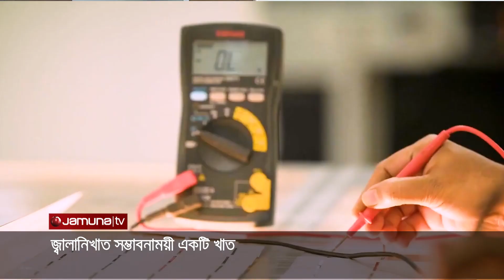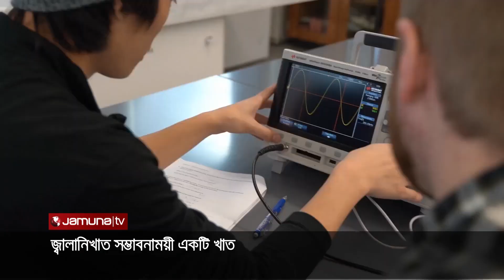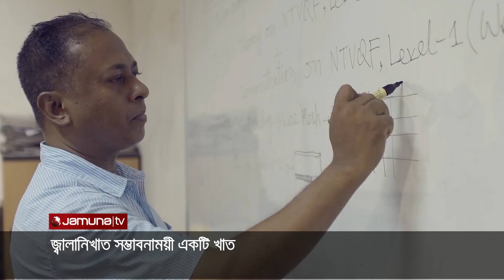জ্বালানি নিরাপত্তা নিশ্চিতে তরুণ প্রজন্মকে উদ্ভাবনায় মনোযোগ দিতে হবে | Energy Future